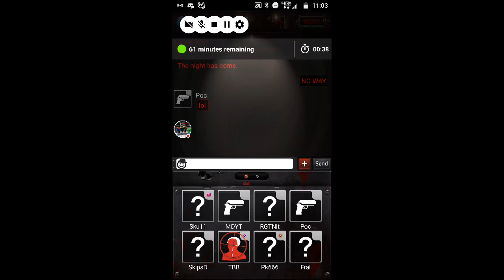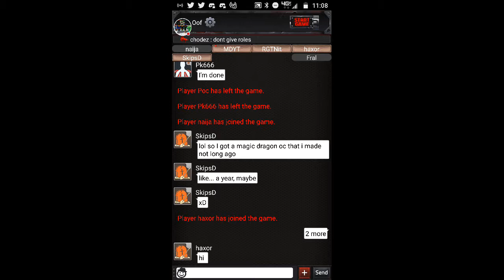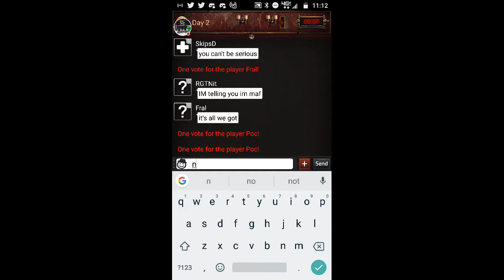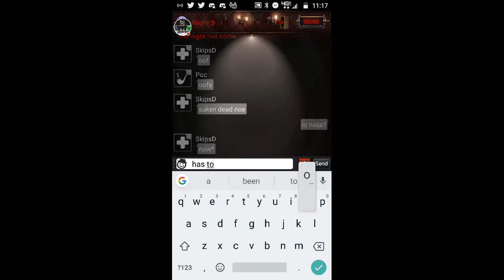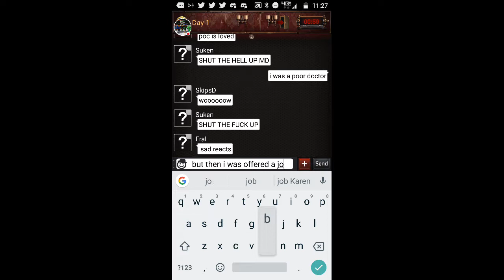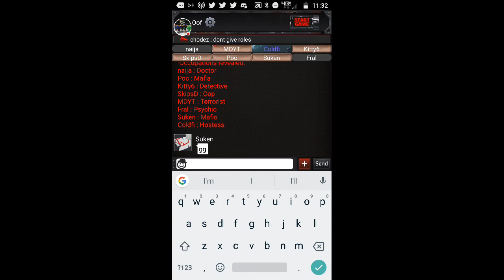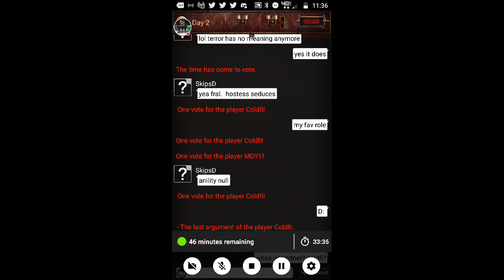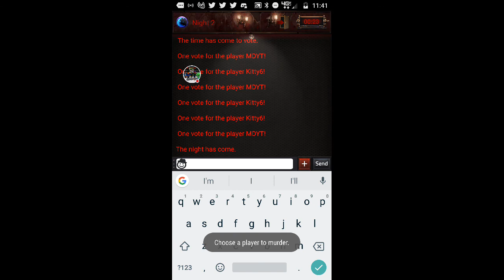Mafia42 S2 E2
Watch me play Mafia42!